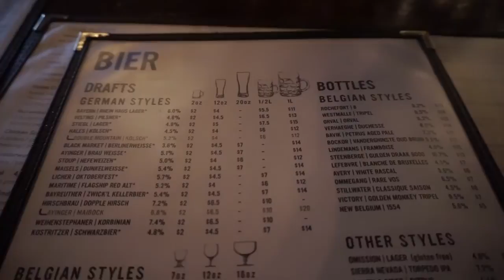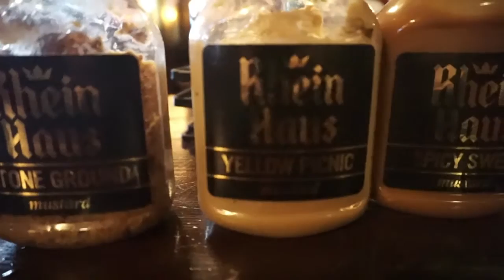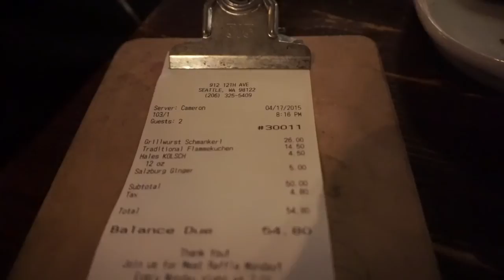Seattle German Restaurant: Rhein Haus (sausagefest!)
You like sausages? You dig rustic decor? Bocce? German beer? Rhein Haus is a must try in Seattle then!